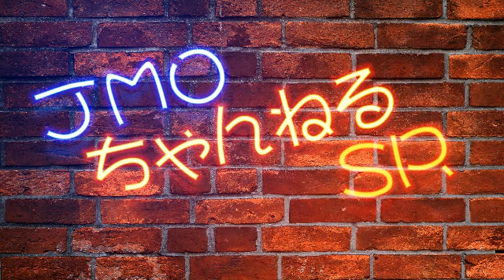JMOちゃんねるSR 2017.09.08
出演者：津田正広、鈴原希野